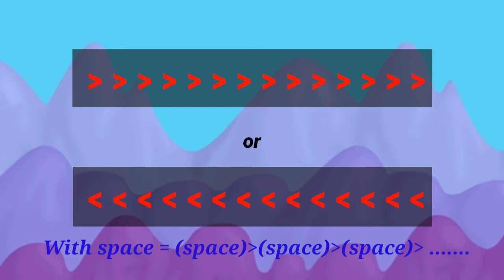Growtopia | How to write NOTHING!! (Glitch)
Hey Guys.

Intro.                 : Krewella - We Go Down